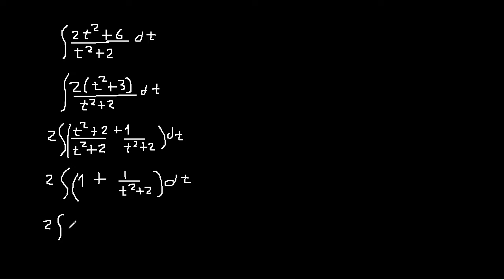integral de (2x^2+6)/(x^2+2) . integrales racionales nivel universidad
Integrales racionales
integral de una division de polinomios
integral de cociente de polinomios
integral de cociente de expresiones algebraicas
integral de funciones racionales
integral de funciones polinomicas racionales
integral de fracciones polinomicas
integral con division de polinomios
integrales de una division de polinomios
integrales de cociente de polinomios
integrales de cociente de expresiones algebraicas
integrales de funciones racionales
integrales de funciones polinomicas racionales
integrales de fracciones polinomicas
integrales de division de polinomios
integrales de funciones hiperbolicas